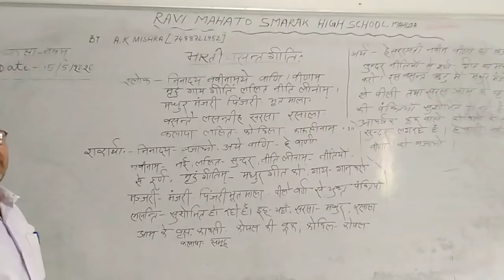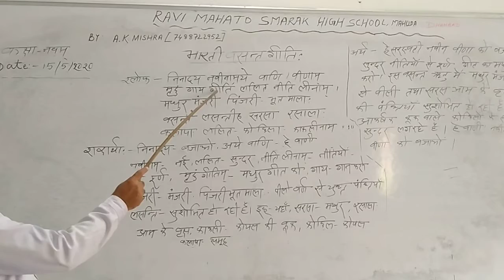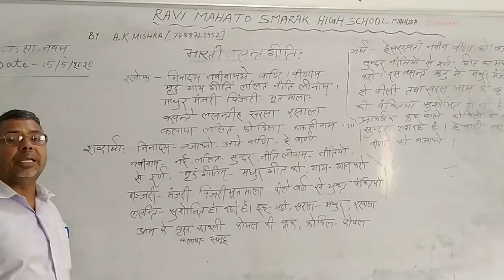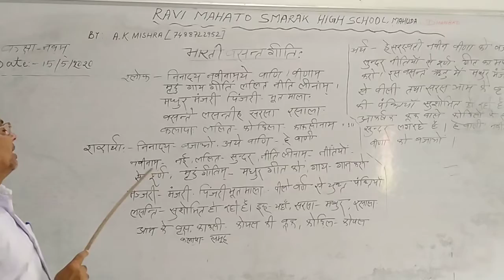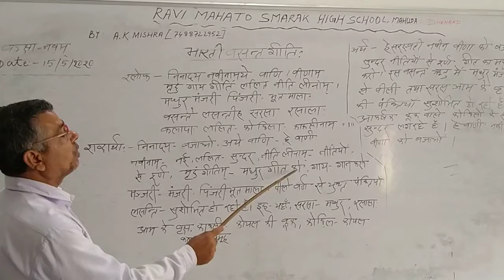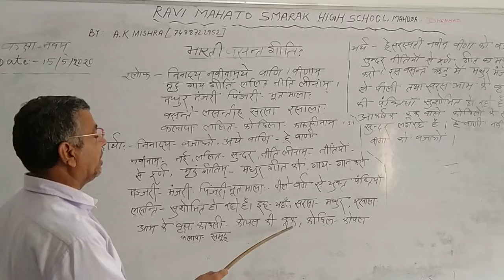Class 9 Sanskrit # Mishra Sir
Sanskrit # Mishra Sir